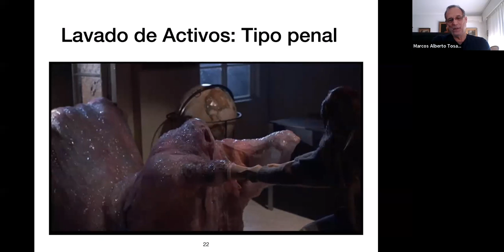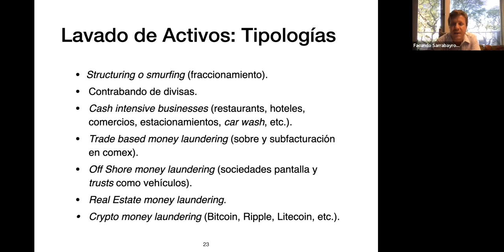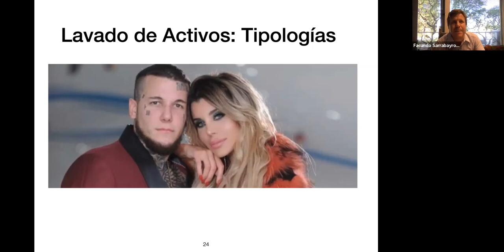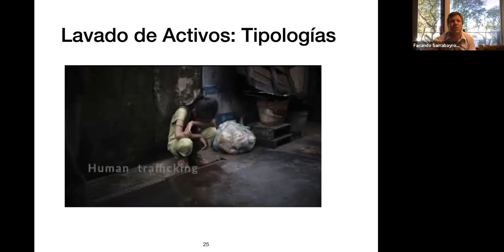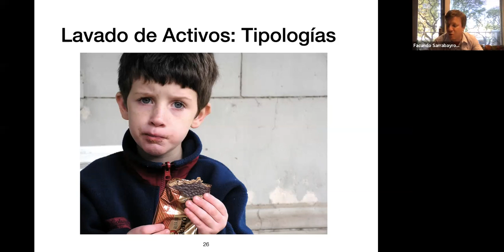CICLOS de FORMACION. LAVADO de ACTIVOS & ACTIVIDAD FINANCIERA 15 de noviembre de 2022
Apertura: Juan Del Sel
Expositor: Facundo Sarrabayrouse